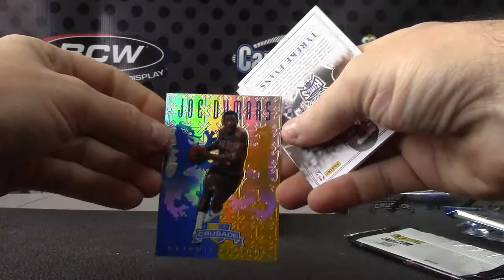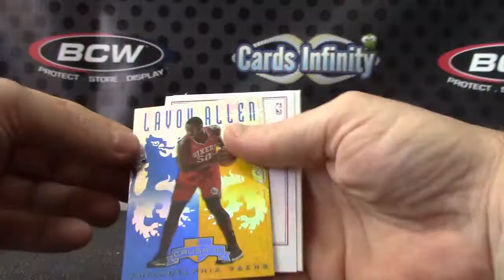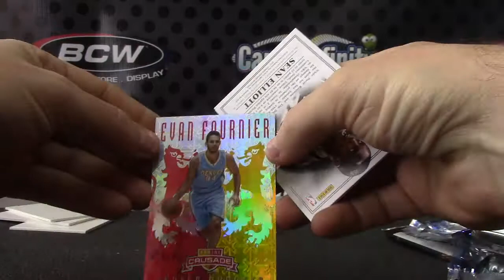MrCheesTank's 2012/13 Crusades Basketball Box Break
Thanks a lot MCT, Chris J.